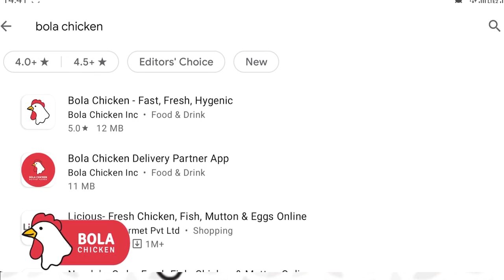महालक्ष्मी बिल्डर्स व महालक्ष्मी फाउंडेशन यांचा गरजूना मदतीचा हात.